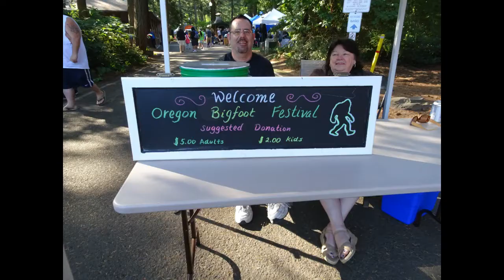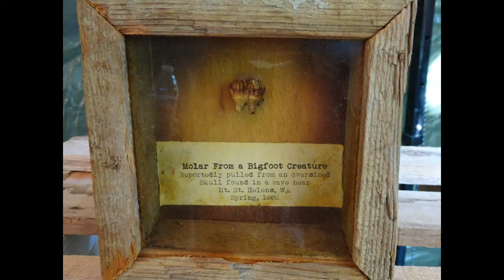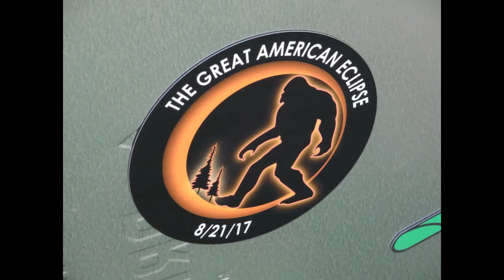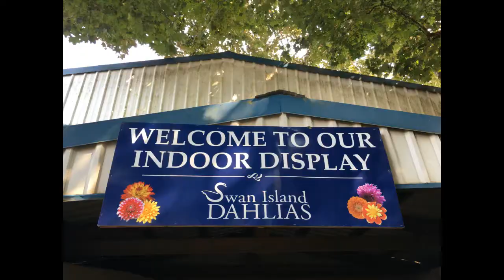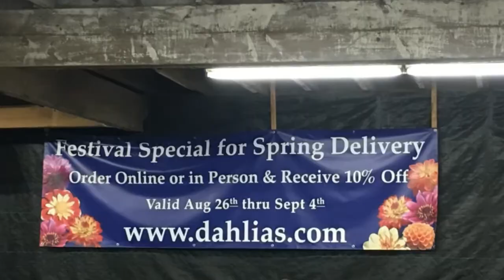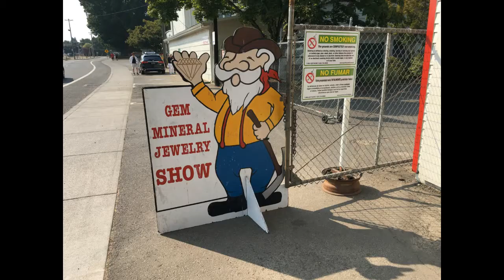Three Festivals- Bigfoot Festival, Dahlia Festival, & Gem & Rock Show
I had fun in the last half of summer visiting a few different festivals, check out which ones I attended and what I saw. :)

April's Home
Molalla, OR 97038